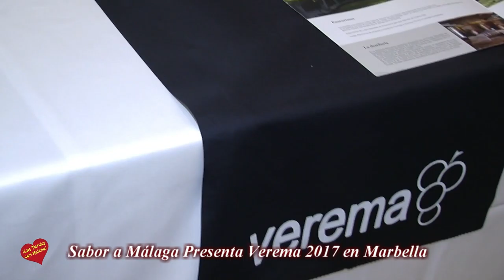Resumen de Verema 2017 en Marbella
Se celebró en Marella la  primera edición de Verema  2017, a la que asistieron  más de 40 bodegas de todo el país,.
Sabor a Málaga presento esta primera edicion en Restaurante Aretusa de Puerto Banus para despues continuar en el Salon de Andalucia en el Hotel Puente Romano Beach Resort & Spa Marbella